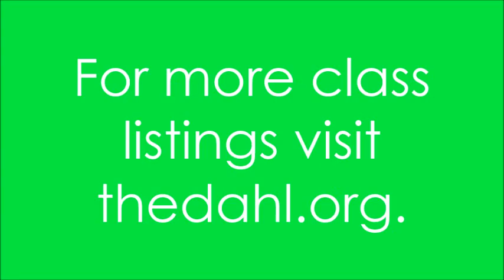Street Art Jam Session 2015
The kids in our Street Art Jam class had a great time wheat pasting their art in Art Alley, Rapid City!